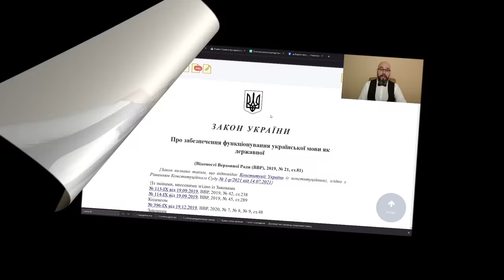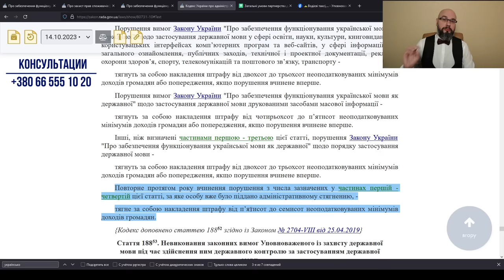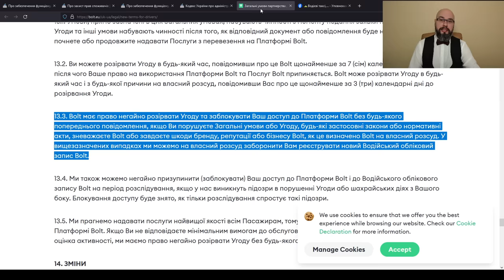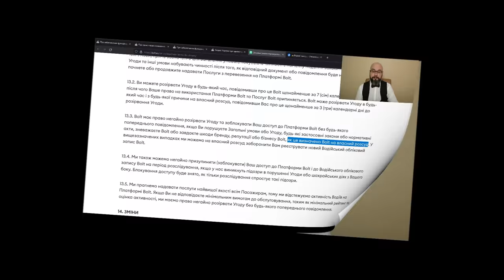Язык, такси, повестка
Новость о том, что таксист в Киеве отказался обслуживать на украинском языке, превратилась в очередной языковой скандал. Скандал, которым разделяют граждан Украины. Языковой вопрос всегда использовался для разделения людей. Помните мудрость: разделяй и властвуй? Вспоминайте ее каждый раз, когда поднимается языковой вопрос. Да, таксист нарушил закон, да за это предусмотрена административная ответственность. Но является ли это поводом называть его рашистом, уклонистом и давать ему повестку?